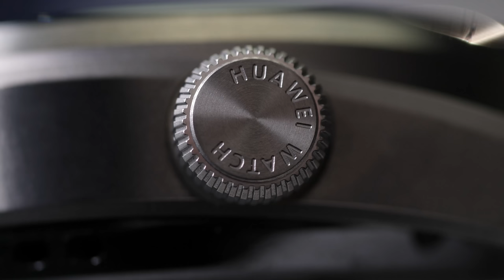CAPITALISM vs DUMNEZEU! POVESTEA LUI SEBASTIAN VĂDUVA IGDLCC 198